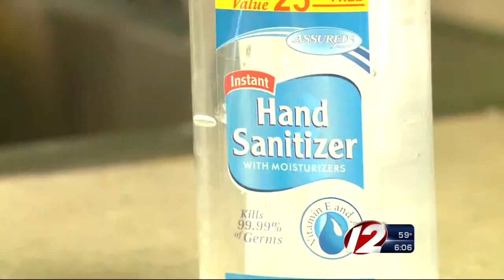Coventry Daycare Reacts to Boil Water Ban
Day Care Centers, including Coventry Daycare, are forced to take measures to respond to the boil water advisory.